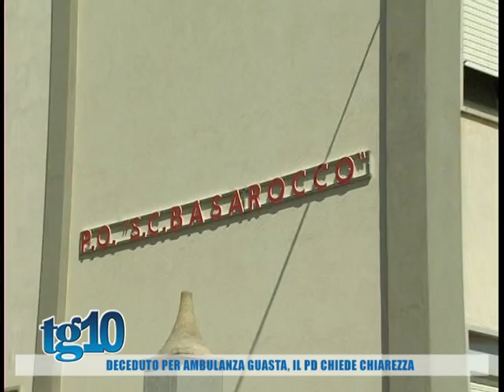Deceduto per ambulanza guasta, il Pd chiede chiarezza